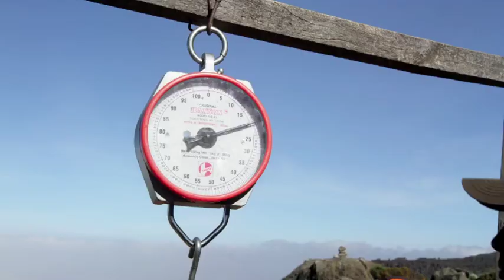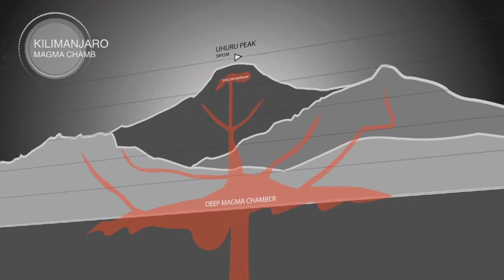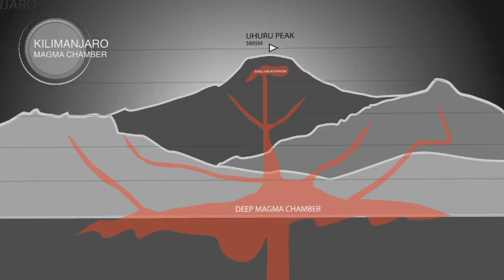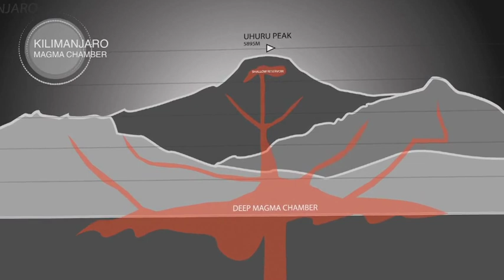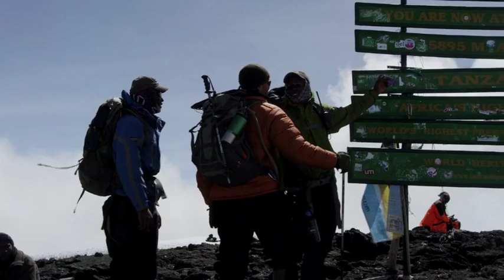NOMADS of the Serengeti - Kilimanjaro